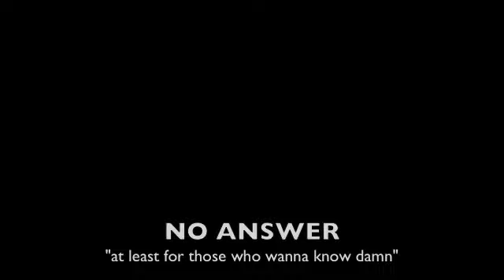WE NEED A CHANGE (2010) SHAMAL BABY RYAN T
LIFES TRIALS